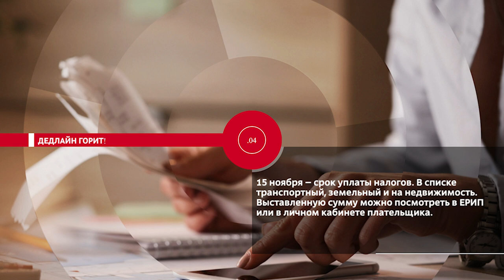НОВОСТИ ЭПИЗОДЫ 14 11 2023